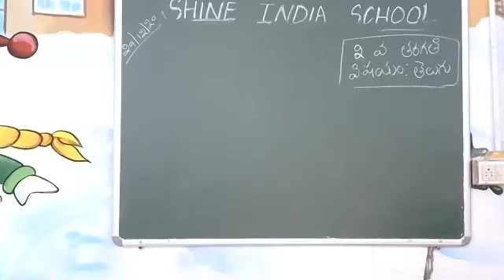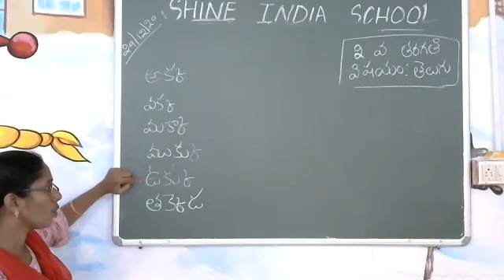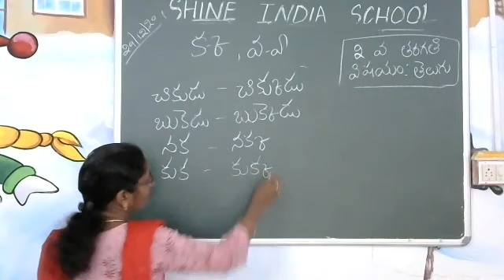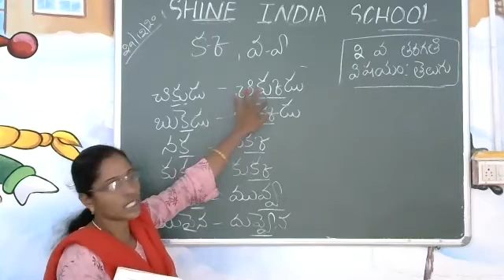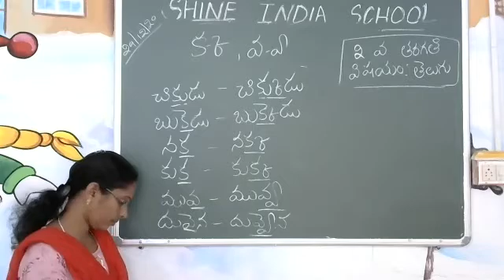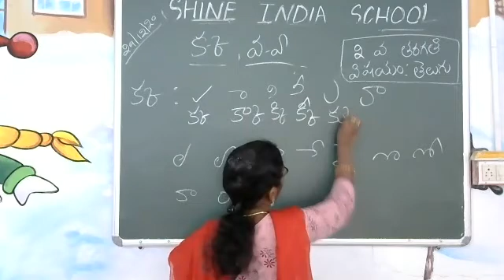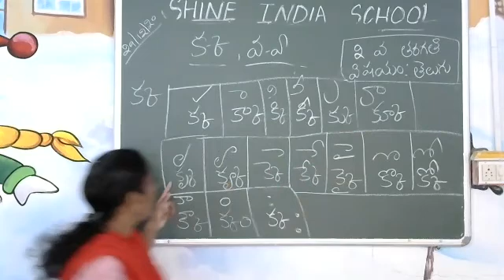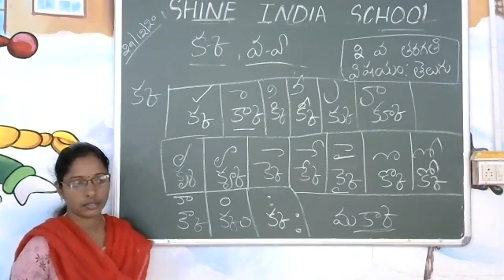SHINE INDIA SCHOOL TELUGU ONLINE CLASS FOR GRADE 2